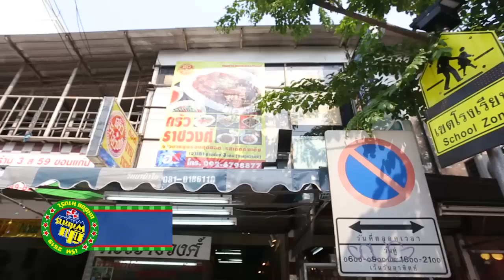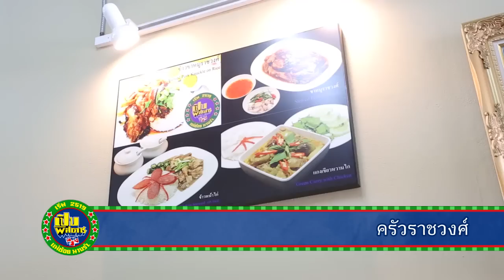ครัวราชวงศ์ เปิปพิสดาร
ร้านครัวราชวงศ์ เปิบพิสดาร โดย แม่ช้อย นางรำ สันติ เศวตวิมล
ถ้าท่านใดที่ชื่นชอบรับประทานขาหมู ก็ต้องเคยรับประทานขาหมูราชวงศ์ แต่ถ้าไม่เคยก็ต้องบอกว่ายังไม่ใช่แฟนพันธ์แท้กินขาหมู เพราะขาหมูที่นี่ขายมาเกือบร้อยปี แต่เดิมตั้งอยู่ที่ท่าน้ำราชวงศ์ ต่อมาลูกหลานได้ย้ายมาเปิดที่ถนนนางลิ้นจี่ จุดเด่นคือเป็นสูตรแต้จิ๋ว และใช้ผักกาดแห้งซึ่งมีราคาแพง ไม่ได้ใช้ผักกาดดองเหมือนร้านทั่วไป ใครที่ยังไม่เคยรับประทานขอบอกว่าต้องไปลอง แล้วจะรู้ว่าขาหมูราชวงศ์นั้นอร่อยเด็ดอย่างไร

ที่ตั้ง : ข้าง ธ.กรุงศรีอยุธยา สาขาถนนนางลิ้นจี่ เยื้องซอยนางลิ้นจี่ 6
เปิดบริการ : ทุกวันตั้งแต่เวลา 11.00 น - 21.30 น.
พิกัด GPS : 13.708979, 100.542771